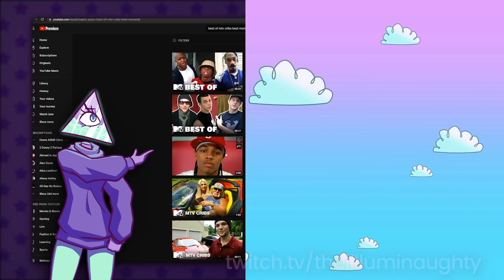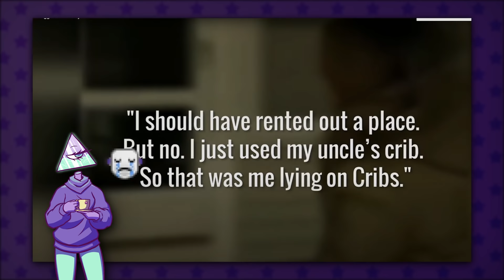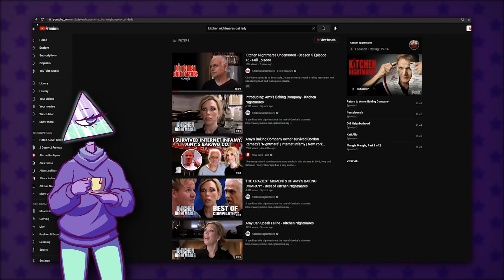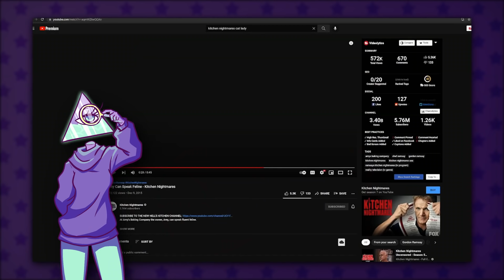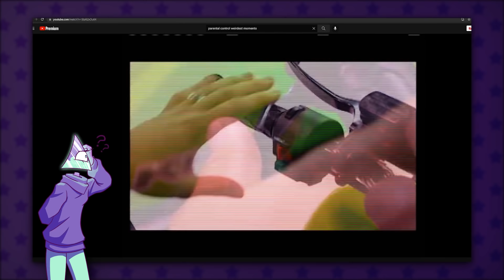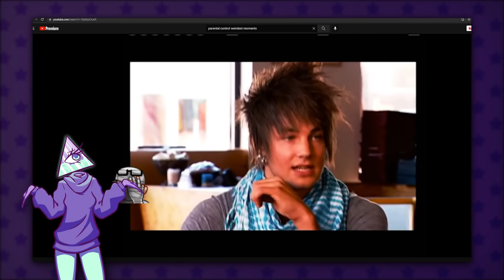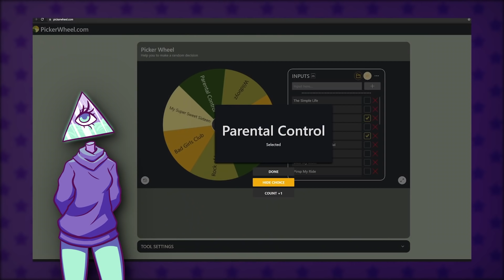Absolutely INSANE Reality TV Shows Part 4